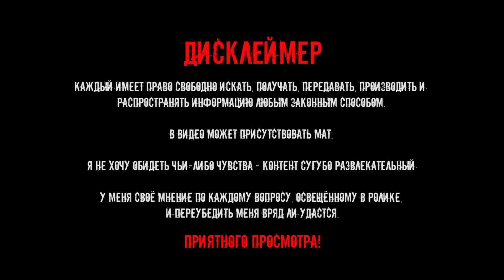Как искать белые грибы!? Пробежался по лесу после работы. Белые грибы после дождя в августе.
После работы начался ливень. Жена уговорила поехать за грибами только в 19-00.

Борови́к (лат. Boletus) — род грибов семейства Болетовые (лат. Boletaceae). Боровиком называют также один из наиболее распространённых видов этого рода — белый гриб. Некоторыми микологами к роду Боровик часто причисляются представители рода Моховик (лат. Xerocomus). Боровики издавна используются в пищу.

Шляпка зрелого гриба диаметром 7—30 см (иногда до 50 см), выпуклая, у старых грибов плоско-выпуклая, редко распростёртая. Поверхность гладкая или морщинистая, в сухую погоду может растрескиваться, голая, может быть тонковойлочная (особенно у края), редко волокнисто-чешуйчатая. Во влажную погоду поверхность слегка слизистая, в сухую матовая или блестящая. Цвет кожицы — от красно-коричневого до почти белого, с возрастом темнеет, может также быть лимонно-жёлтых, оранжевых, пурпурных тонов, часто окраска неравномерная, со светлыми краями, иногда с узким чисто-белым или желтоватым ободком. Кожица приросшая, не отделяется от мякоти.

Мякоть крепкая, сочно-мясистая, у старых экземпляров волокнистая, белая у молодого гриба, желтеет с возрастом, не изменяет цвет после разрезания (крайне редко наблюдается слабое изменение окраски до розовой или синей), под тёмноокрашенной кожицей может быть слой бурого или красно-коричневого оттенка. Вкус мягкий, слабо выражен, запах сырой мякоти слабо различим, сильный приятный грибной запах появляется при варке и особенно при сушке.

Ножка 8—25 см высотой (обычно до 12) и до 7 см толщиной (редко 10 и больше), массивная, бочковидная или булавовидная, с возрастом вытягивается и может становиться цилиндрической, расширенной или суженной посередине, основание часто остаётся утолщённым. Поверхность беловатая, коричневатая, иногда красноватая, может иметь тот же оттенок, что и шляпка, но более светлый. Покрыта сеточкой из белых или более светлых прожилок. Сеточка обычно в верхней части ножки, но может и спускаться до основания, значительно реже она отсутствует или слабо выражена.

Трубчатый слой с глубокой выемкой возле ножки, легко отделяется от мякоти шляпки, светлый, у молодых грибов белый, позже желтеет, затем приобретает оливково-зелёный цвет, очень редко в молодом возрасте бывает с розовато-красным оттенком. Трубочки длиной 1—4 см, поры мелкие, округлые.

Остатки покрывала отсутствуют.

Споровый порошок оливково-бурый. Споры веретеновидные, средний размер — 15,5 × 5,5 мкм, размеры могут довольно сильно варьироваться даже у одного и того же образца (11—17×4—5,5 мкм), изредка встречаются сильно удлинённые, до 22 мкм, но ширина их не превышает обычную.

Цистиды обнаруживаются в большом количестве у молодых грибов, главным образом на поверхности гименофора (хейлоцистиды), палисадно стоящие, образуют войлоковидный слой, который и обуславливает белый цвет молодой пористой поверхности. После открывания пор цистиды оказываются сосредоточенными по краям трубочек. Имеются цистиды также на нитях сетчатого рисунка ножки (каулоцистиды) и на поверхности шляпки (пилеоцистиды).